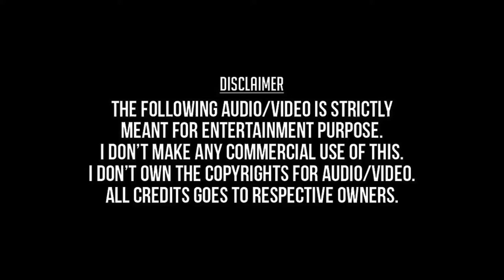Kelamale Kelamale | Thadaiyara Thakka HD Video Song + HD Audio | Arun Vijay,Mamta Mohandas | Thaman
Kelamale Kelamale Kelamalae Kelamalae
Kelaamale Kelaamale
Thadaiyara Thaakka Thadayara Thakka 2012
Arun Vijay,Mamta Mohandas,Magizh Thirumeni,
Thaman,Aalap Raju,Rita